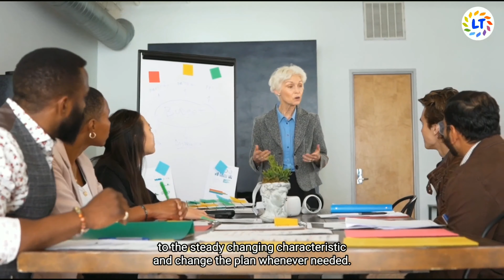VUCA World in 2024 | VUCA Transformation & Leadership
V- Volatility, U- Uncertainty, C- Complex, A- Ambiguity
In this video , We also look at:
- VUCA
- VUCA World
- VUCA Transformation
- VUCA Environment
- VUCA Example

is the largest social network for people who are passionate about Transformational in VUCA World ! Join today!

LEARN TRANSFORMATION is the world’s leading personal & professional growth platform with a mission to teach wisdom and professional transformation ideas that our education system ignores.

Please drop a comment if you have any great tips for us.

📚  Top 3 - Best Books Recommendation
►Navigating Lean Digital Transformation: People First, Tech Second (A Must Read for All Leader's)
►The Leader Who Had No Title
►Leaders Eat Last (With a New Chapter): Why Some Teams Pull Together and Others Don't [Paperback] Sinek, Simon

📚  India Leaders Exclusive
►Leadership Lessons from the Bhagavad Gita
►Corporate Chanakya